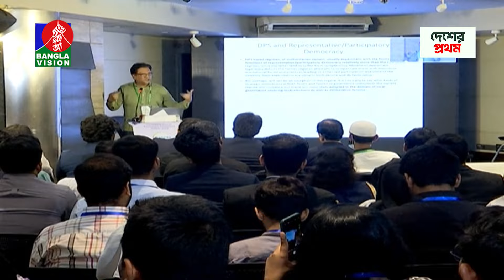সকাল ৭:৩০টার বাংলাভিশন সংবাদ | Bangla News | 25 February 2024 | 07:30 AM | Banglavision News